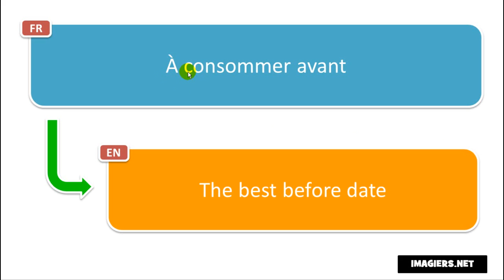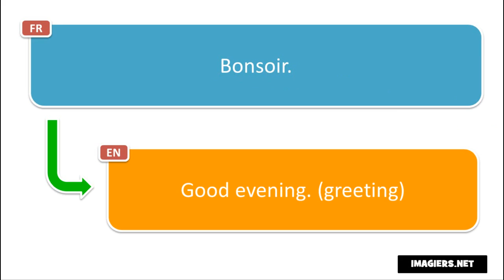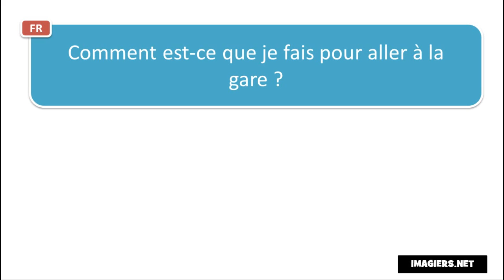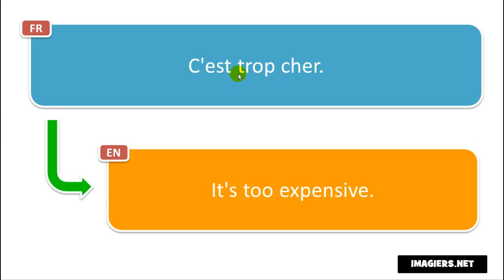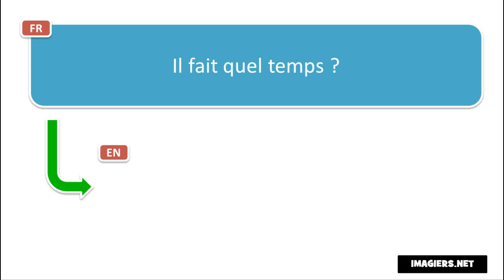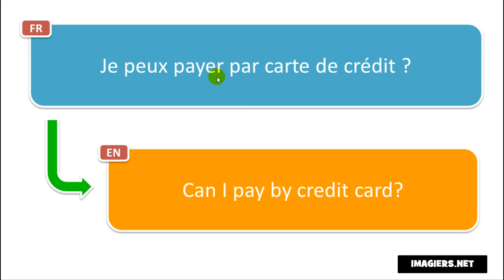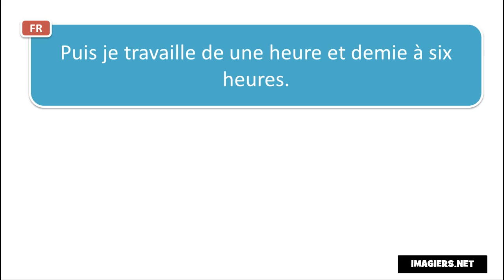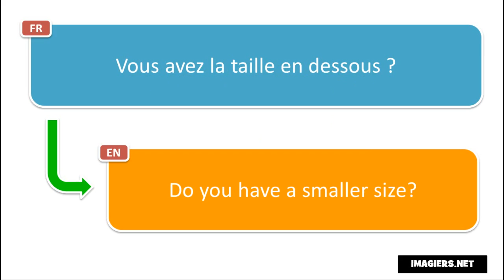Учим француски # 190 phrases et mots en français